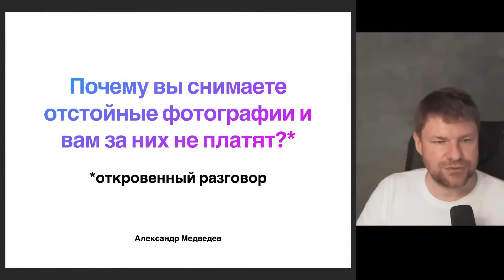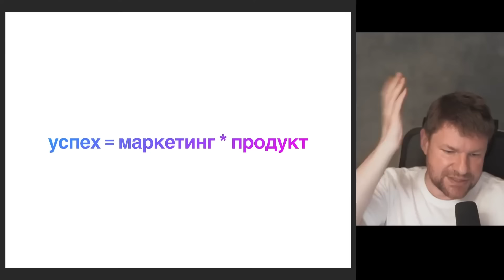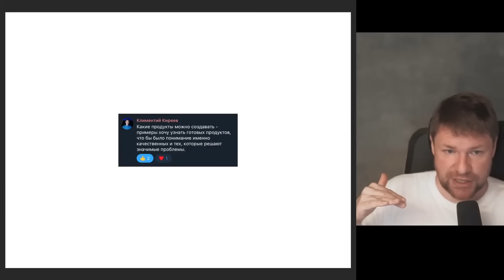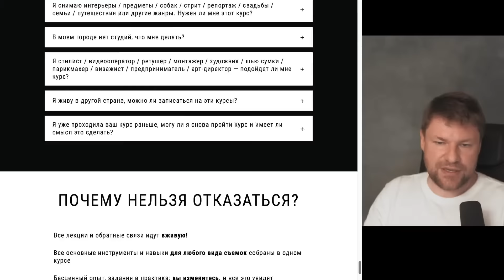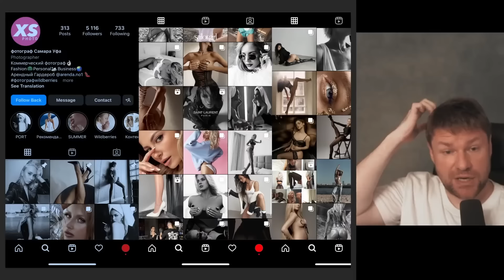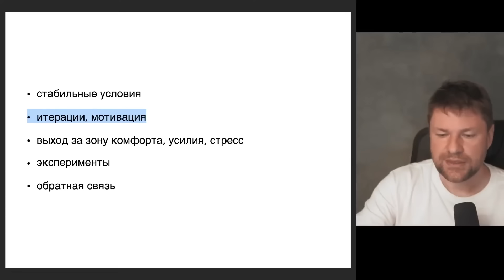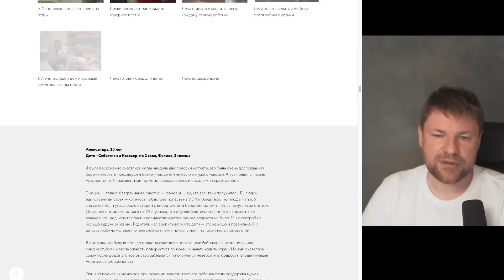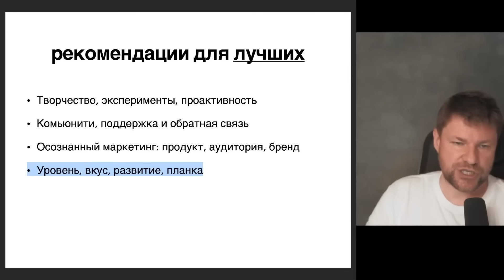КАК СНИМАТЬ КЛАССНЫЕ ФОТОГРАФИИ? Почему вам не платят?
Всем привет! На связи Александр Медведев. В этом видео поговорим с вами о том, почему у вас получаются отстойные фотографии, разберёмся, как научиться снимать хорошо и начать зарабатывать на этом деньги.
Приходите поспорить, поскандалить или
согласиться.
Смотрите видео и узнайте, как это делать на практике!

0:00 Вступление
0:40 Иллюзии в фотографии
1:23 Субъективность и измерение
3:23 Измеримые категории
4:31 Проблемы с измерением успеха
7:18 Формула успеха
11:06 Важность баланса
12:49 Создание качественного продукта
17:54 Маркетинг и продвижение продукта
22:27 Проблемы с развитием в инст
30:23 Страх и лень как препятствия
32:19 Шахматы и память
34:15 Развитие опыта
36:12 Зона комфорта и эксперименты
39:10 Творческие эксперименты и комьюнити
43:00 Отсутствие продукта и аудитории
46:47 Иллюзия хорошей продукции
47:44 Осознанный маркетинг и уровень вкуса
48:42 Примеры фотографий
50:24 Завершение